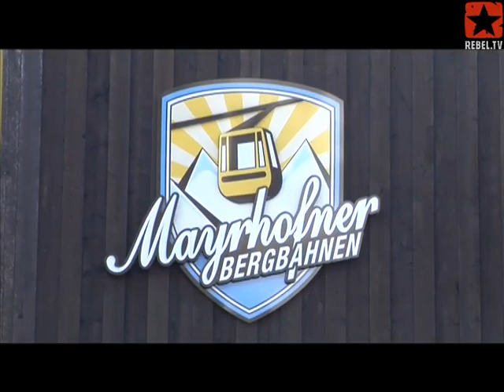Wängl Tängl 2008 Contest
Mayrhofen in Tyrol, Austria, is the head quarters of the Ästhetikers, which is a Snowboard crew, who have for over ten years invited their friends annually to celebrate their lifestyle. The Wängl Tängl meanwhile has become a 5 Star TTR Event, which pulls the best riders from around the world to the Vans Penken Park to show everything they have in one of the most creative terrain parks there is. Snowfall made it impossible to ride the park on the days before the qualification rounds, but now Mother Nature was in a good mood.